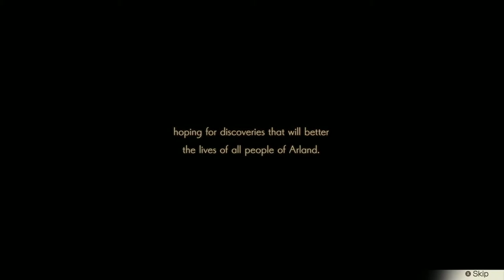Atelier Lulua - Rorona and Sterk Ending